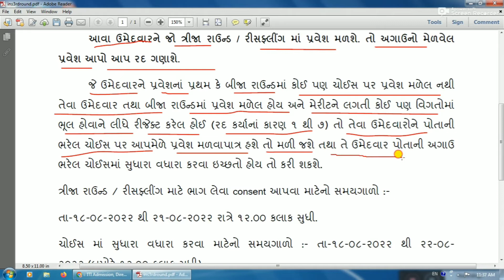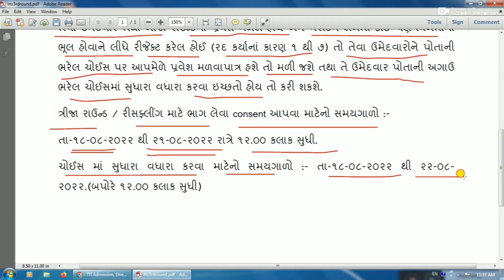ITI admission round 3 |iti choice filling third round 2022 gujrat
video :- this video is about the iti admission 2022. how to choice filling and how to apply for iti admission second round

search terms related to this video:-

iti nu form kevi rite bharvu
iti admission 2022 gujarat
iti document verification 2022
iti form fill up 2022 gujarat
iti course
iti courses
iti admission,
iti admission full process,
iti admission rules,
iti admission document list
how to apply for iti admission 2022,
how to get admission in diploma after iti,
how to get admission in iti after 12th,
how to get admission in polytechnic after iti,
how to get admission in iti after 10th,
how to iti admission online,
how to apply iti online admission,
how to take admission in iti delhi,
how to apply iti admission form online,
how to admission in iti college online 2021
iti admission,
gujrat iti admission me kya kya document chahiye,